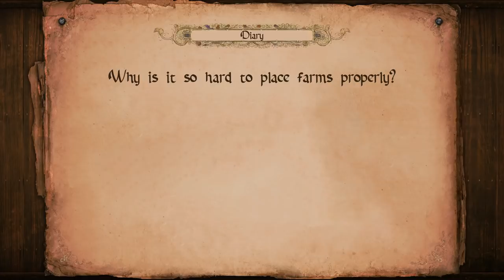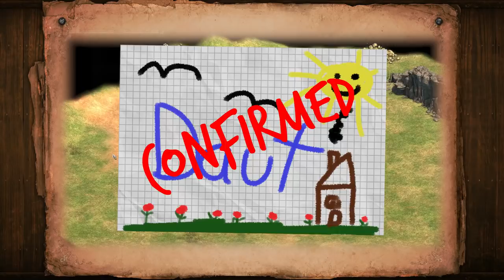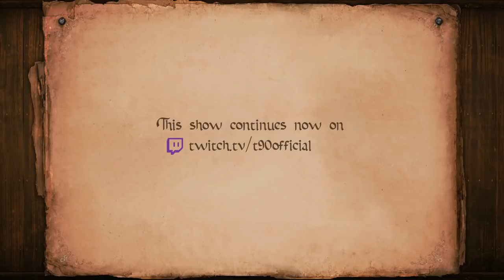Hidden Cup 3 Showcase | Lord DauT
This video tells us all about DauT, a participant in Hidden Cup 3. Have you spotted him yet?